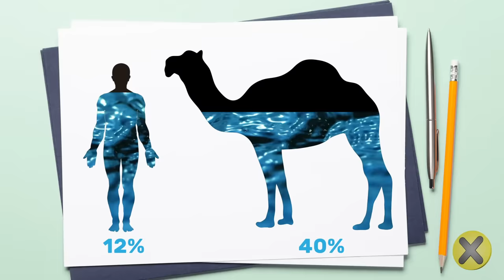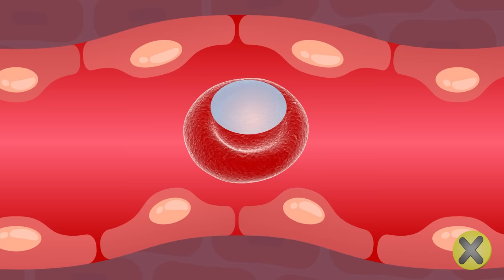¿Qué hay dentro de la joroba de un camello? 🐪